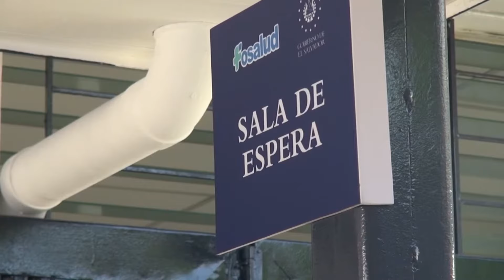Cifras de inflación en el país durante 2024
El mes pasado se registró un incremento de la inflación en importantes sectores como alimentos y salud.